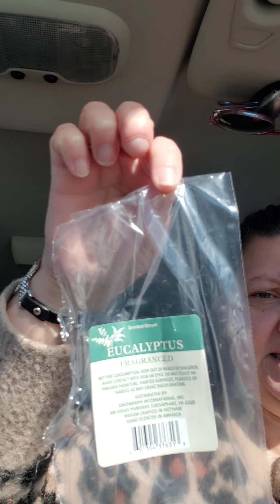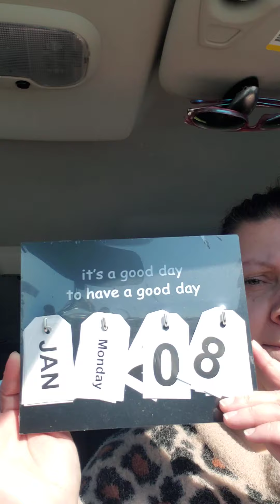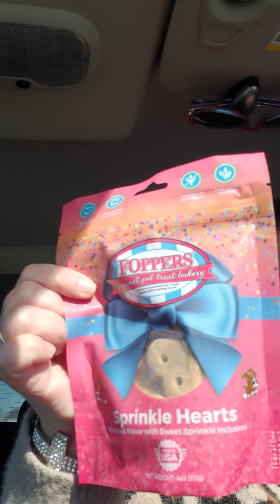😬New dollartree haul check out my stores latest finds! stickers dogmom ❤